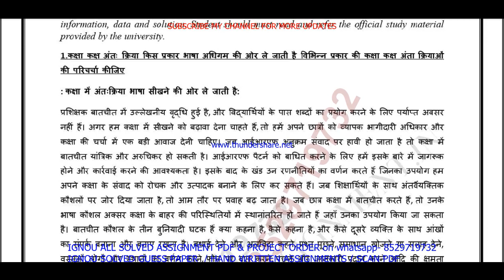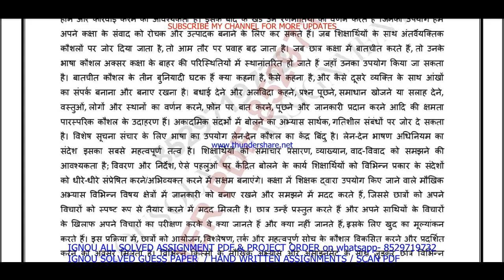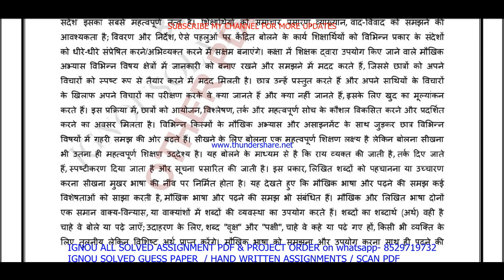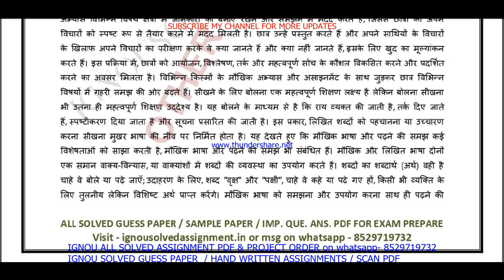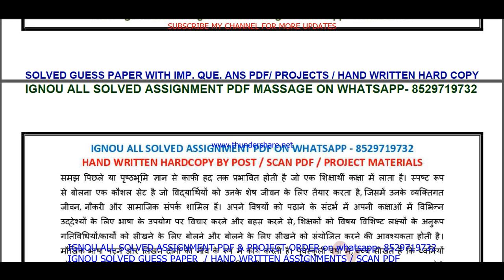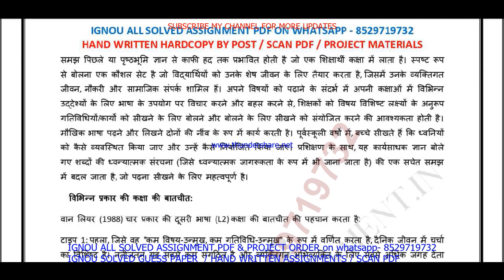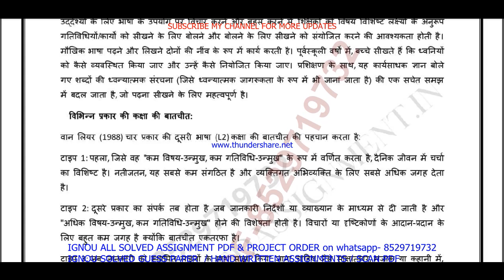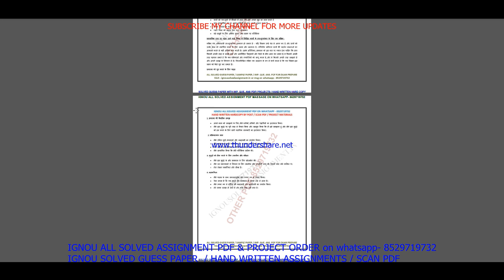bes 124 ignou solved assignment 2022 / bes 124 assignment 2022-23 in Hindi / bed bes 124 in Hindi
SOLVED ASSIGNMENT PRICE-
BED- 70RS EACH ASSIGNEMNT

bes 124 solved,
ignou bed bes 124,
bes 124 in Hindi,
bes 124 ignou solved assignment,
bes 124,
bes124,
bes 124 solved assignment 2022-23,
bes 124 assignment 2022-23,
bes 124 assignment 2022-23 in Hindi,
bes 124 solved assignment in Hindi,
bes 124 solved  assignment pdf download,
bes 124 solved assignment 2022-23 in Hindi,
bes 124 solved assignment 2023,
bes 124 assignment 2022,
bes 124 assignment 2023 in Hindi,

bes 124 ignou assignment,
ignou bed solved assignment 2022-23,
bes 124 solved assignment in Hindi 2022-23,

ignou bes 124 solved assignment,

ignou,
ignou bes 124,
bes 124 solved assignment 2022 in Hindi,
bes 124 free solved assignment,
ignou bes 124 solved assignment 2022-23 in Hindi,
bes 124 handwritten assignment pdf 2022-23,
bes 124 ignou assignment with answer,
bes 124 assignment 2022-23 solved,

bes 124 solved assignment 2023-24 in Hindi,
ignou bes 124 solved assignment 2023-24 in Hindi,
bes 124 solved assignment 2023 in Hindi,

ignou bed assignment 2022-23,
bed assignment 2022-23 in Hindi,
ignou bed solved assignment in Hindi,
bed solved  assignment pdf download,
ignou bed solved assignment 2022-23 in Hindi,
ignou bed,
bed solved assignment 2022,
ignou bed assignment 2022,
bed assignment 2022 in Hindi,

bed ignou assignment,
ignou bed solved assignment,